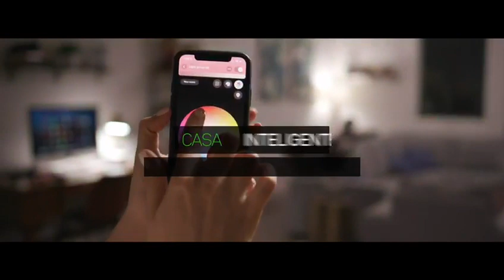Casa Jardim Alto da Boa Vista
O encontro entre a arquitetura e a natureza!
- Condomínio exclusivo com apenas 12 casas de 469 a 524 m².
- Projeto surpreendente que integra natureza à arquitetura moderna.
- Espaços envolventes. Design cosmopolita e autêntico.